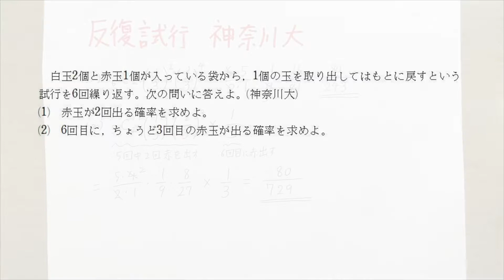【確率】神奈川大学の数学入試問題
大学入試に受かるためには、入試問題の形に
慣れていくのが大切。
今日も頑張って解いていきましょう！

確率 神奈川 入試の解説動画です。